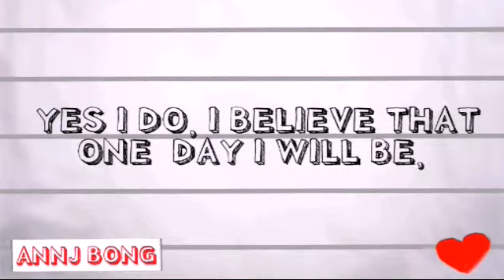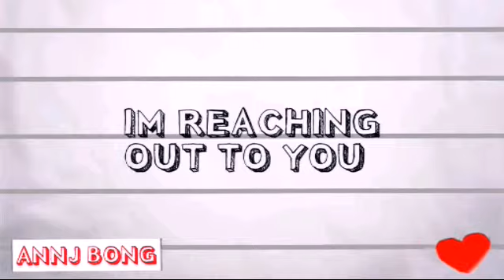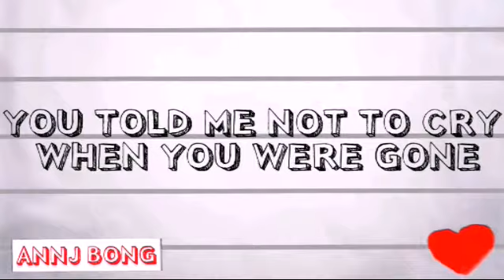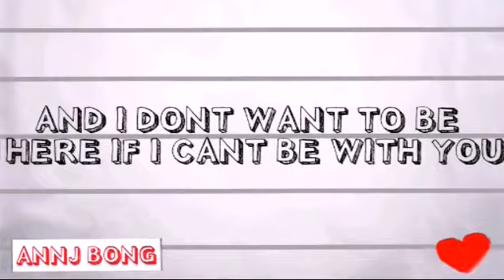Lay Me Down - Sam Smith Cover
Cover by: Brandon Skeie and Mathias Anderle

Credits to you guys!